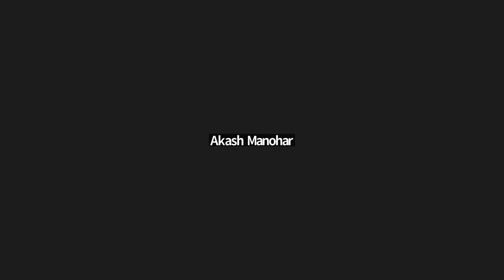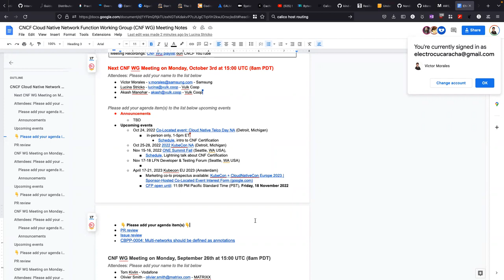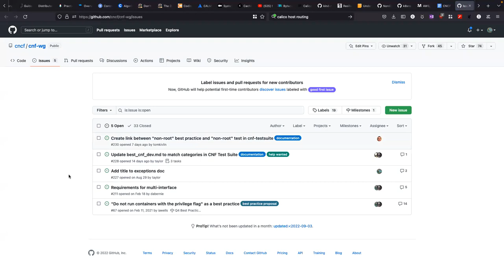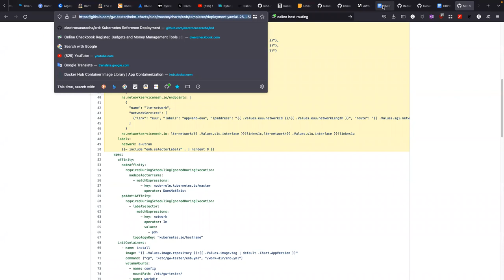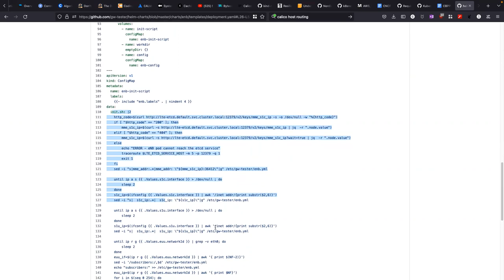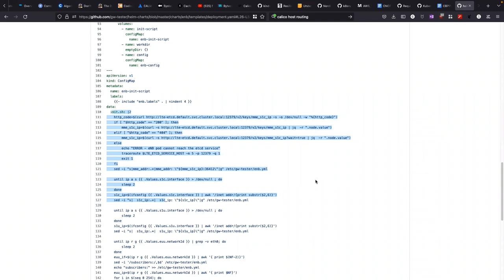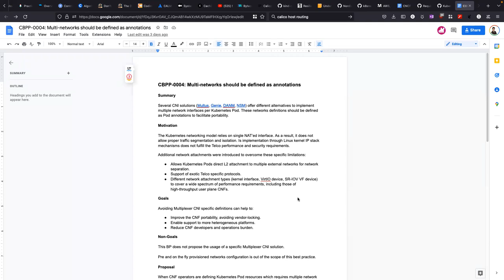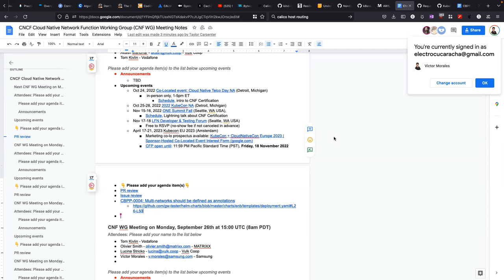CNCF CNF WG Meeting - 2022-10-03